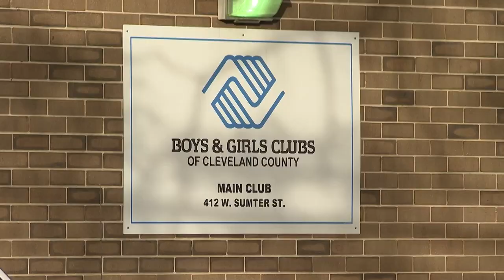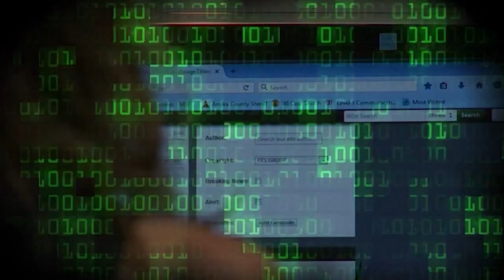Oklahoma woman says she was pawn in NC Boys and Girls Club hack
An Oklahoma woman says she is a victim, and a pawn, in a scheme to defraud the Boys and Girls Club of Cleveland County out of tens of thousands of dollars, a FOX 46 investigation found.